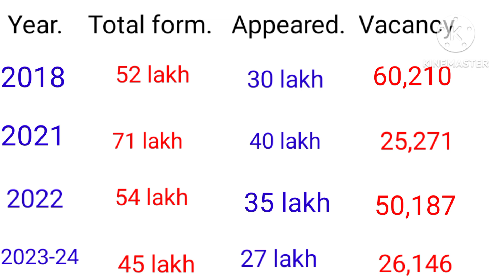SSC GD 2023-24 Total Form fill up 😱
gd 2024
SSC GD 2023-24
gd 2023 competition low
SSC GD 2023 competition low or high
SSC GD 2023 ka syllabus
gd 2023
SSC GD previous year cutoff
SSC GD pervious year question paper